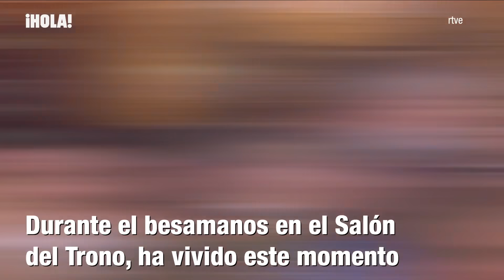Besamanos: La princesa Leonor saluda a sus compañeros de la Academia ante las bromas de sus padres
La princesa Leonor está viviendo un día muy importante en su camino como heredera al trono. Tras asistir al desfile militar del 12 de octubre celebrado en Madrid, ha participado por primera vez de la recepción del Día de la Hispanidad en el Palacio Real junto a sus padres. Durante el saludo uno a uno de los 2.500 invitados, ha recibido a sus compañeros cadetes de la Academia Militar General de Zaragoza. Un instante en el que la hija de Felipe VI no podía ocultar su felicidad. Incluso, el Rey y doña Letizia han intercambiado con su hija algunas risas y bromas. ¡Dale al play y no te lo pierdas!